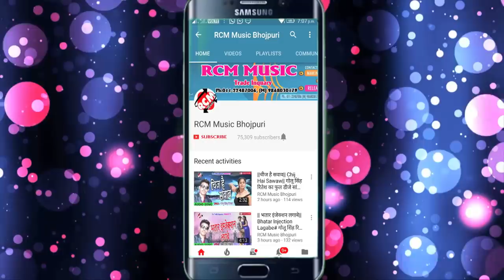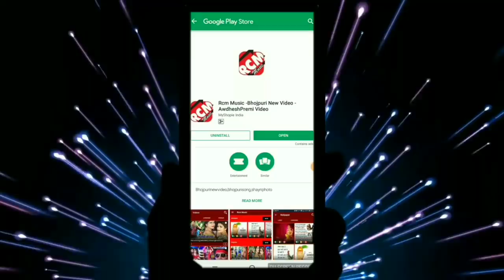DEEPAK KUMAR का 2019 का बड़ा वीडियो || निमन कन्या मिलतउ रे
Title: NIMAN KANIYA MILTAU RE
Singer: DEEPAK KUMAR
Lable: RCM Music
Lyrics:  DEEPAK KUMAR
Video Director:
DOP: